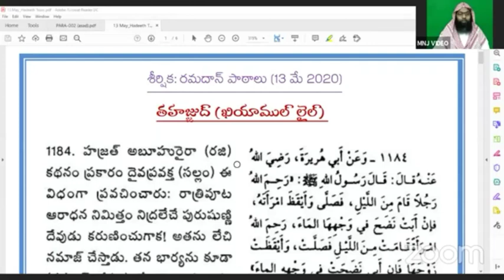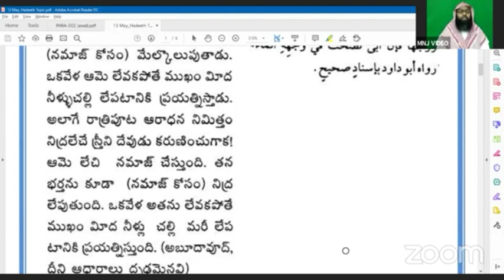New⬇️హదీస్ దర్స్ || తహజ్జుద్ నమాజ్ ఘనత || వక్త: షేఖ్ ముహమ్మద్ నసీరుద్దీన్ జామిఈ (హఫిజహుల్లాహ్)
సహాబాలు గురించి పూర్తిగా తెలుసుకోండి [వీడియోస్]

మహా ప్రవక్త ముహమ్మద్ (స) జీవిత చరిత్ర [వీడియోస్]

మరింత ఇస్లాం సమాచారం కోసం మా youtube ఛానల్ ను సబ్స్క్రయిబ్ చేయండి

మా వాట్సప్ గ్రూప్ లో join అవ్వండి

ఈ వీడియో షేర్ చేసి అధిక పుణ్యాలు సంపాదించుకోండి

జజాకల్లాహు ఖైరన్